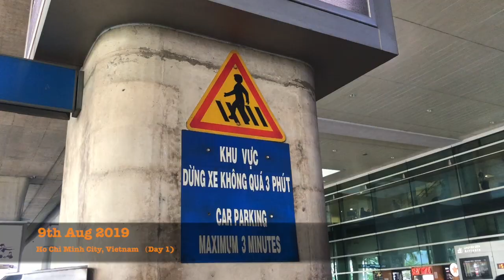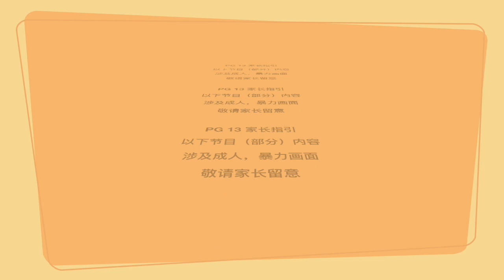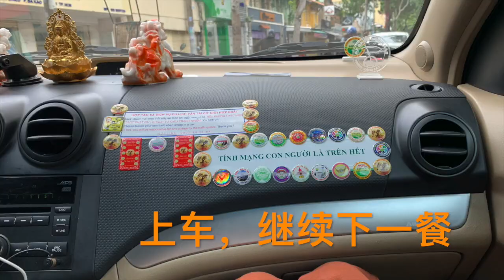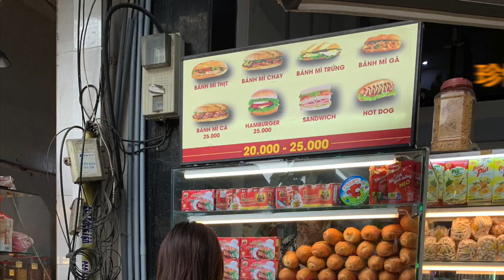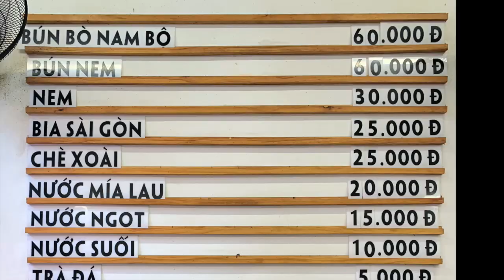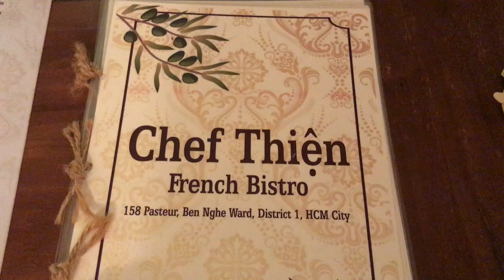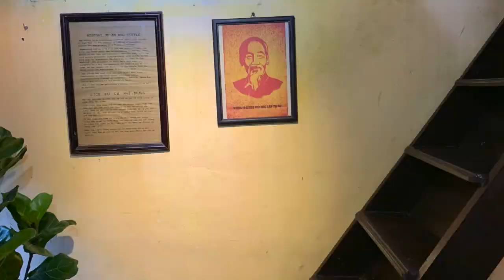Ho Chi Minh City | Vietnam | Travel Vlog | August 2019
Short 5 days trip to Ho Chi Minh City